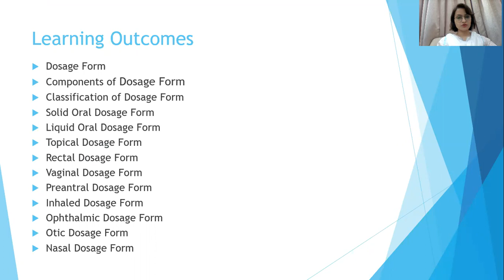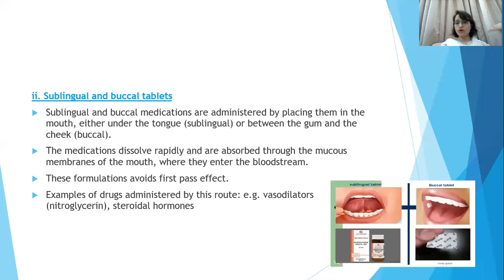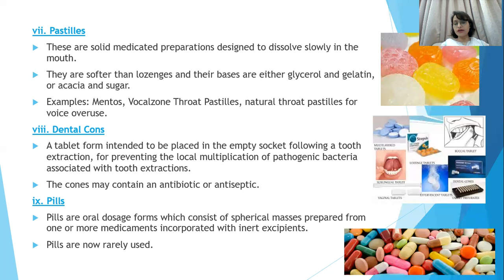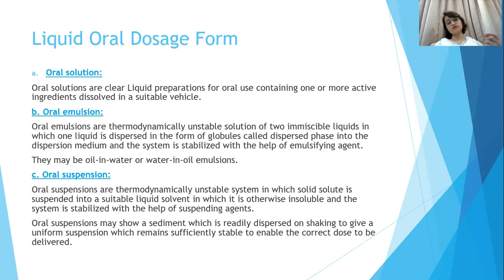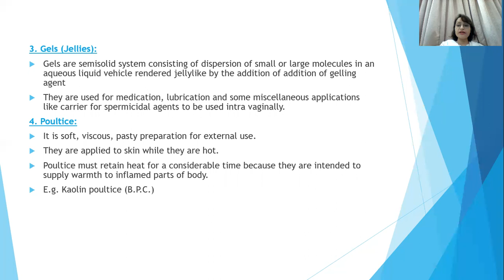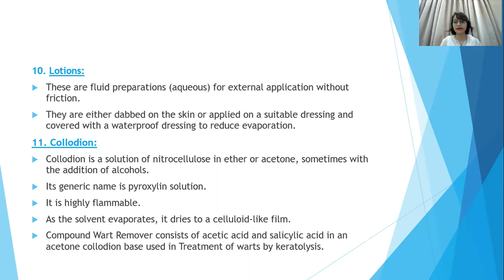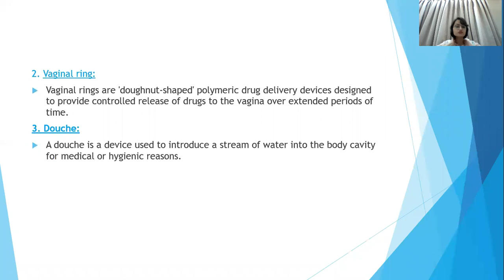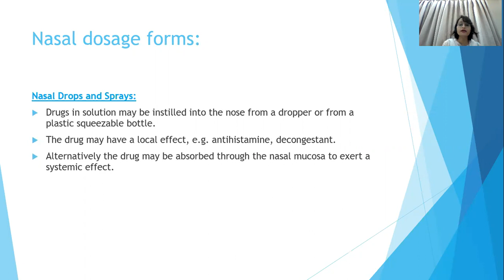Introduction to Pharmaceutical Dosage Forms Lecture 2